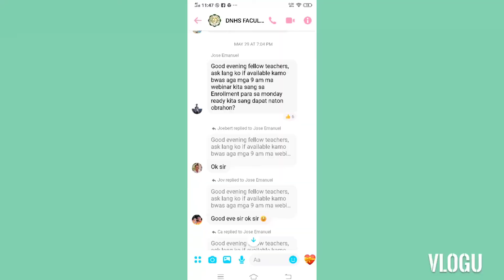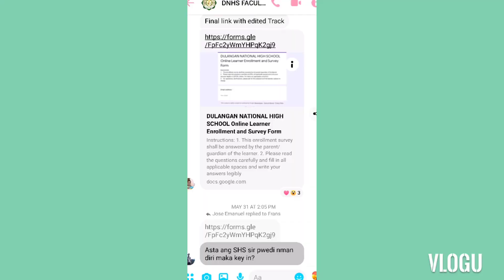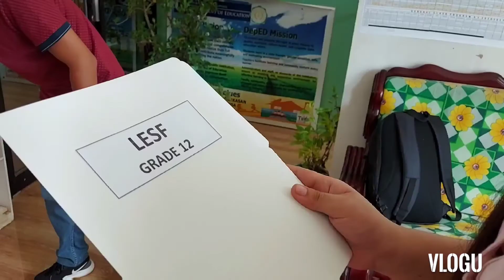DULANGAN NHS Dry Run Process Teaser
DULANGAN NHS Dry Run Process Teaser Ma'am Jelyn's Educational Studio genuinely shares knowledge, wisdom, advice, memorable moments and travels to educate, to inform, to entertain, to inspire, to motivate and to save the cherished memoirs.

FUN | EDUCATIONAL | INFORMATIVE
English Language | Facts | Tips | Knowledge | Grammar | Memorable Moments | Travels